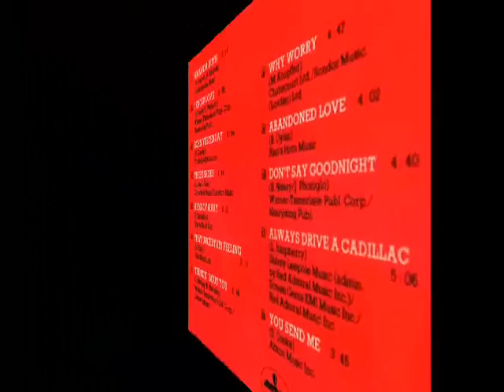The Everly Brothers ''Abandoned Love''